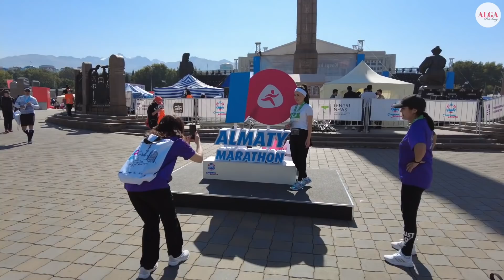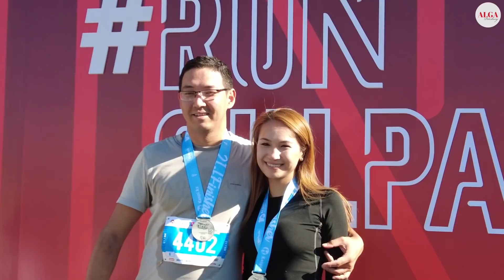Алматы Марафон 2021 - Реакция иностранцев / Алга Петербург - Путешествие в Казахстан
Репортаж с десятого юбилейного марафона "Алматы марафон 2021". Это ежегодный марафон, который проходит в последнее воскресенье апреля в городе Алма-Ата, Казахстан. Марафон является самым масштабным спортивным мероприятием Центральной Азии и с 2013 года входит в международную ассоциацию AIMS.
Тема видео: Алматы Марафон 2021 - Реакция иностранцев / Алга Петербург - Путешествие в Казахстан
Ведущий: Саша Карельский и Ваня Червинский
Язык видео: Русский